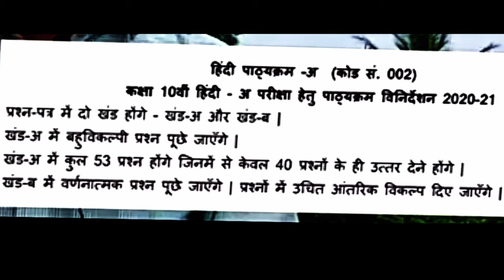Hindi question paper pattern 2021 cbse|| 2021 हिंदी पेपर का पैटर्न||pattern hindi 2021॥002